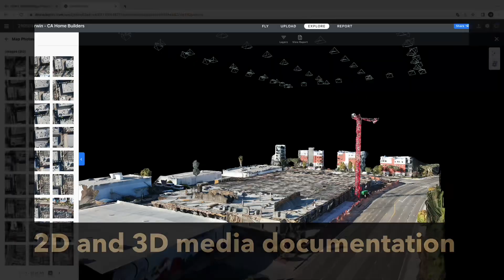Drones, Data Capture, Photogrammetry, Inspections, Aerial Mapping Promo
Explore how aerial drones revolutionize construction sites by lowering costs while increasing efficiency. Discover the drone’s role in site inspections, boosting 3D mapping, safety, and providing developers with detailed aerial data. See cutting-edge technology in action, helping builders and developers streamline projects, track progress, and optimize efficiency. Don’t miss this inside look at how drones are reshaping the construction industry's future…

Drone used: DJI Mavic Air 2S
Software: Drone Deploy

Pt. 107 certified RPIC
Merlin Dean

GEAR

DRONES:
DJI Air 2S Drone
DJI Air 2S Batteries
DJI Air 2S Bundle Pro

CAMERA:
Black Magic 6K Cinema
Canon M50 mirrorless (renewed)
Canon Lens 55/200mm
Canon Lens 24-70mm
Tripod / Manfrotto

AUDIO:
Sennheiser AVX Digital Wireless
Sony Digital XLR
Rode VideoMic